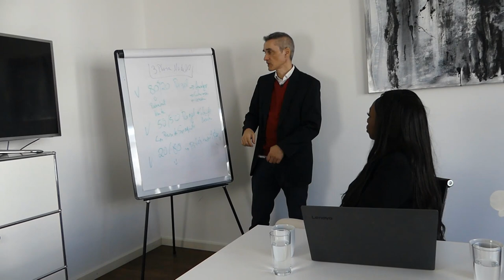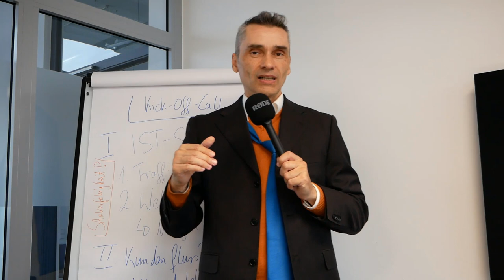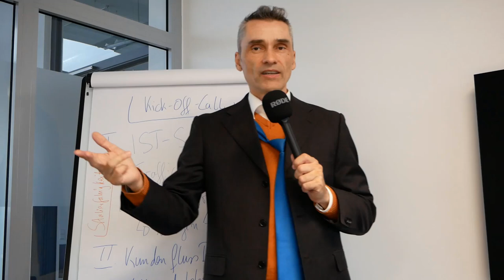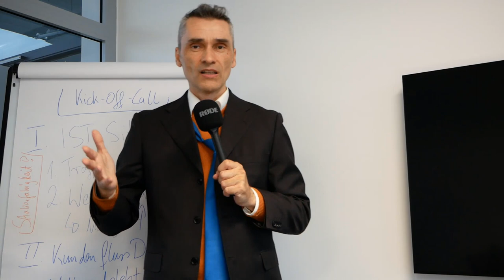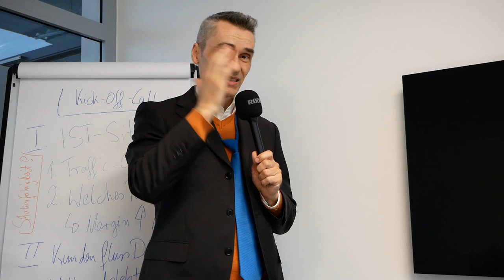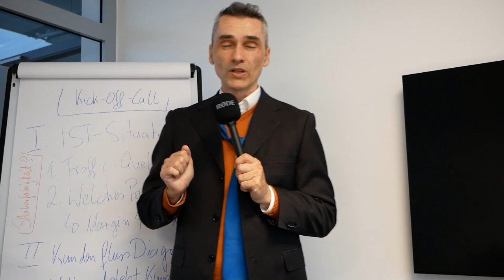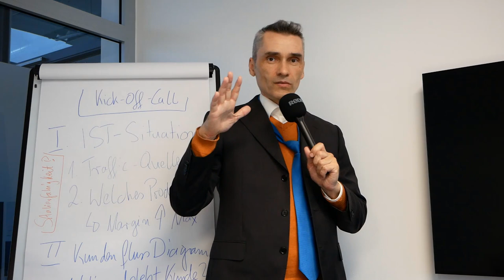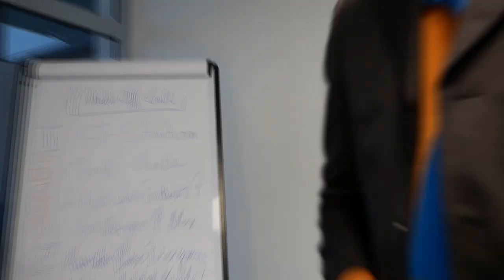Sei mal ganz ehrlich zu Dir selbst! Ist Dein Mind-Set (Denkweise) skalier-fähig?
Das Verlassen der Komfortzone kann in der Tat eine Herausforderung sein, und es ist wichtig zu verstehen, warum viele Menschen damit kämpfen. Hier sind einige Gründe, warum das Verlassen der Komfortzone schwer sein kann: 🎯 Meine E-Mail Marketing Software

Happy Hunting!